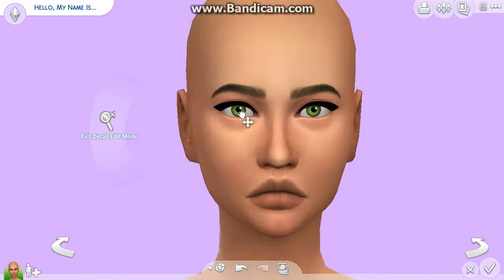The Sims 4 | CAS | ❀ Beauty Guru ❀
Heyy guys! Today I did a Beauty Guru CAS. As you can see, this is my first time making a Thumbnail. I am not that good xD

I hope you enjoy this video! I would love to hear your feedback and replies on this video.

I take requests! ( つ ◕౪◕)つ━☆ﾟ.*･｡ﾟ  If you want me to do a CAS on a certain character, I'll see what I can do!

I now can do collabs with you guys! ( つ ◕౪◕)つ━☆ﾟ.*･｡ﾟ